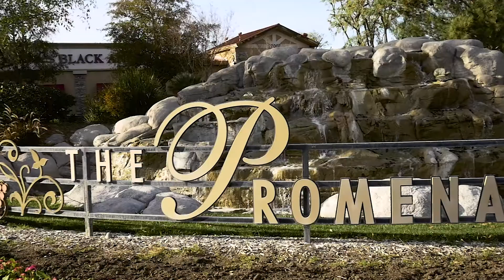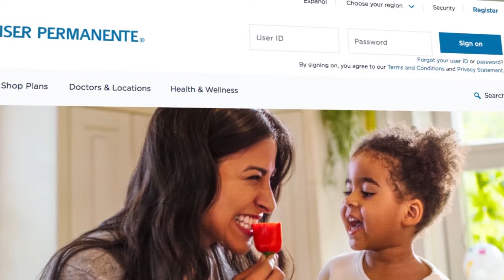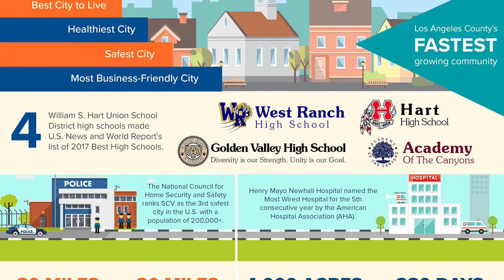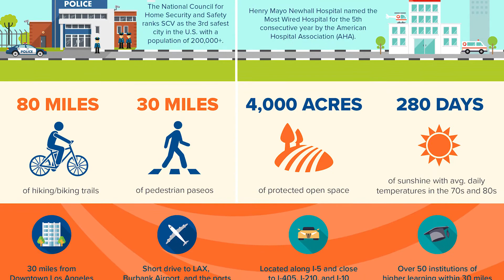Kaiser Grand Opening Video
To celebrate their Grand Opening Kaiser Permanente commissioned us to create this video that helped tell the story of how Kaiser Permanente will fit within the Santa Clarita Community. The video was shown at their Grand Opening to help attendees see the larger vision of how Kaiser Permanente will contribute to local families.